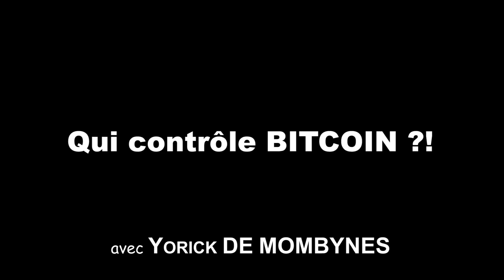Anarchie? Démocratie directe? Technocratie? Comment s’organise la communauté autour de BITCOIN?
Sous ses attraits de monnaie révolutionnaire, de réserve de valeur digne de l'or ou encore d'une technologie aux promesses éternelles, bitcoin se révèle aussi être une formidable idée philosophique : et  si un ordre mode de gouvernance que la démocratie ou la tyrannie était possible ? Et si l'auto-gestion fonctionnait réellement ?

La blockchain offre cette incroyable possibilité. Il est à la fois possible d'aller dans le sens de l'évolution commune, mais aussi de tracer sa propre route en parallèle sans subir les affres d'une telle décision. N'est-ce finalement pas davantage cela que craignent les États, un perte de pouvoir plus qu'une perte de contrôle de la monnaie ?

00:00 Introduction
00:40 Bitcoin, la décentralisation du pouvoir
03:45 Différence entre démocratie et bitcoin
05:46 Tyrannie de la majorité ?
10:38 Un écosystème ouvert
14:07 Un ordre auto-organisé
15:58 L'anarchie du cyber-espace
17:27 Le mining bitcoin
24:59 Bitcoin invulnérable ?

✅ Présentation de ma lettre d'investissement co-rédigée avec Guillaume ROUVIER avec la participation de Charles Gave

🆕 Présentation de la plateforme en ligne de conseils et d'assistance à la gestion libre "Neystor"

☑️ Si vous souhaitez achetez de l'or, je vous recommande la détention directe hors système bancaire avec Or.fr